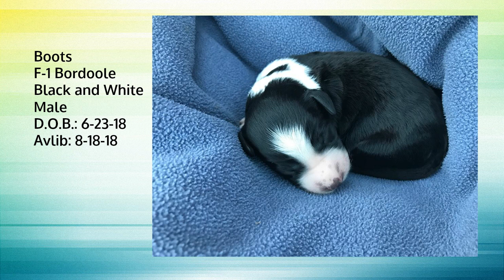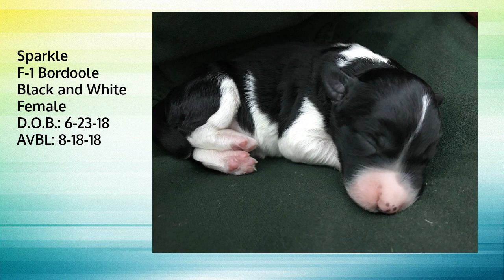Bordoodle Puppies For Sale | Doodle Puppy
Doodle Puppy is a proud breeder of Bordoodles. Bordoodles are a cross between the Standard Poodle and a Border Collie. Doodle Puppy is consistently going above and beyond to make sure our new fur babies have everything they need to become mature and intelligent Bordoodles. Not only are they a cross between the two most intellagent dogs they seem to bring the best traits of each breed! Check us out to see why we are an amazing choice for a family dog.